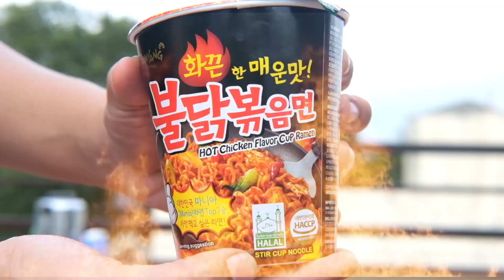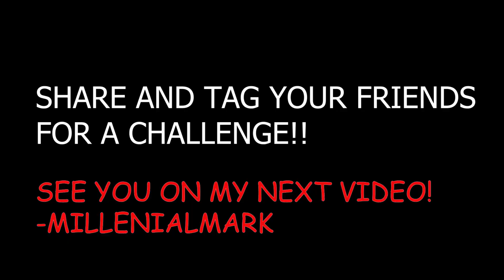SPICY KOREAN THAI NOODLES CHALLENGE!! TWO ROUNDS!! SADISTIC AF!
FIRST EVER CHALLENGE VIDEO! Don't miss my SADISTIC SPICY KOREAN NOODLES CHALLENGE with a twist making it TWO ROUNDS
OF SPICY NOODLES CHALLENGE!!!

Includes How to Make Spicy Noodles, Tips and Complete Experience

P.S. Do you want another challenge and do you have any other content you want to see?

Follow Joe!